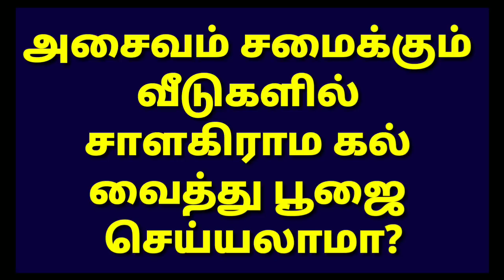அசைவம் சமைக்கும் வீடுகளில் சாளகிராம கல் வைத்து பூஜை செய்யலாமா? Salagrama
அசைவம் சமைக்கும்
வீடுகளில்
சாளகிராம கல்
வைத்து பூஜை
செய்யலாமா?

2021 ஆண்டுக்கான தினம் ஒரு மந்திரம் புத்தகம் பதிவுகள் நடைபெற்றுக் கொண்டிருக்கிறது
நவராத்திரி திருவிழாவை முன்னிட்டு கருங்காலி குச்சி மற்றும் மாலை குறைந்த விலையில் வழங்கப்பட உள்ளது

உங்களை கோடீஸ்வரனாக்கும் பூஜை முறைகள் மற்றும் ஆன்மீக பூஜை பொருட்கள் பற்றிய முழு விவரங்கள் அடங்கிய புத்தகம் "தன ஆகர்ஷண கீதை"
கடன் பிரச்சினை தீர்க்கவும் பணம் உங்களைத் தேடி வரவும் பல அற்புதமான மந்திரங்கள் மற்றும் பூஜை முறைகள்  அபிஷேக முறைகள் அடங்கிய புத்தகம் இது முன்பதிவு செய்து கொள்ளுங்கள்